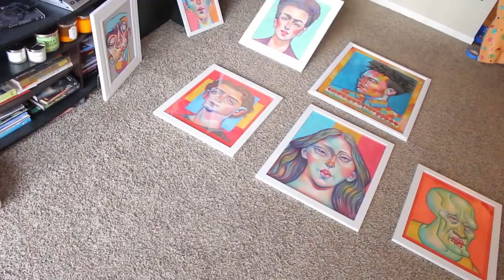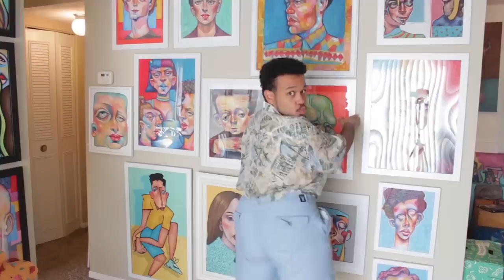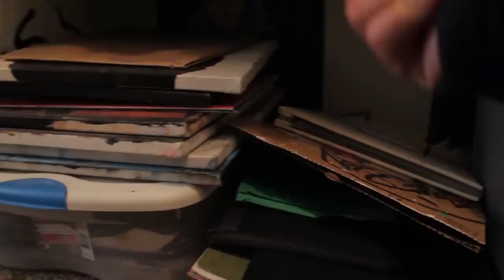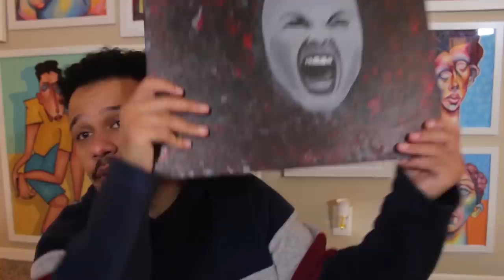showing you my Old Spooky Artwork | also I redecorated....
Hey Guys! I know this is a very different type of video, but I really wanted to show you guys my art wall! I also wanted to post something not too spooky before October! But don't you worry I have so much planned for next month I really hope you guys love it! I am going to be completely honest with you! This video was such a pain to make! The audio went out a couple times and I had to redo many parts of the video! But with the clips I had I think it turned out okay! Still trying to figure out how to edit.

Also follow some of my other socials for more arty things and updates!